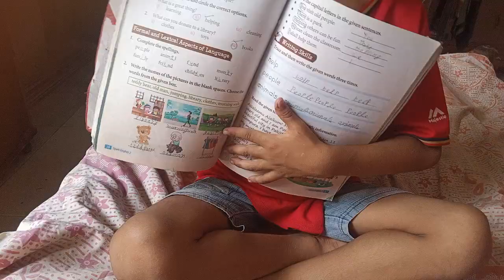Essay on my book in english for class2||10 lines essay in english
This is a book .it is my book.it is a new book.its cover is red .it has fifty pages it has beautiful pictures.i read it daily it is my favourite book.i like it very much

Essay
On
My
Book
In
English
For
Class
2
10
Lines
Essay
In
English
By
Daily
Vlogs
01